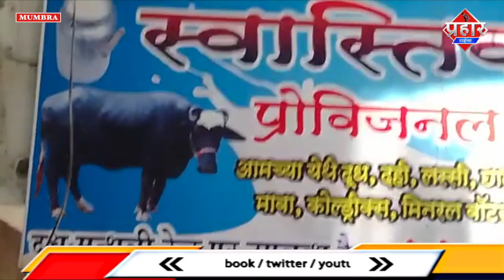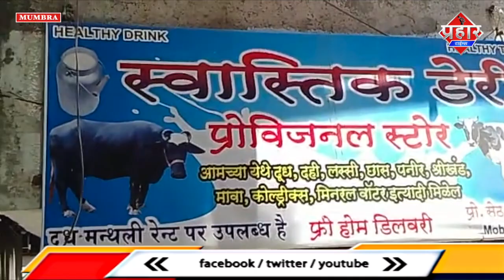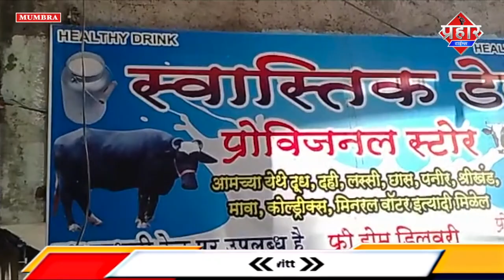संजयनगर में दूध की दुकान में पत्थर कौन मार रहा है || Islamuddin Khan || Aapka Prahar Times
संजयनगर में दूध की दुकान में पत्थर कौन मार रहा है || Islamuddin Khan

मुंब्रा के संजयनगर में स्वस्तिक देरी दुकान में कोई हर रोज में दिन में 3 से 4 बार पत्थर मरता है ये सिलसिला कई दिनों से जारी है वो भी कोई छोटे पत्थर नही बल्कि बड़े बड़े पत्थर दुकान मे फेंका गया डेरी मालिक सुनील कुमार ने बताया कि कई बार वो पत्थर लगाने से बच चुके है और इसकी शिकायत भी उन्होंने मुंब्रा पुलिस की है डेरी मालिक का कहना है कि बड़ी ही फुर्ती से पत्थर मारकर निकल जाता है पता ही नही चलता किसने फेंका इतना जरूर इशारा किया है उनका दूध का कारोबार है और शायेद कॉम्पटीशन की वजह से कोई पत्थर मार रहा है